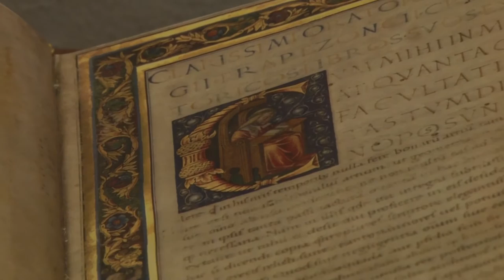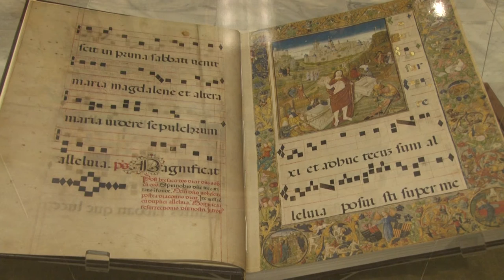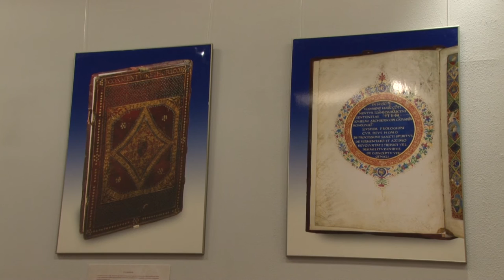A királyi könyvtár, 2015 / The King’s Library, 2015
A királyi könyvtár – 35 corvina titkai hasonmások, képek, szövegek és filmek tükrében, 2015

Kiállításunkon a 35 corvina hiteles másolatai és a kódexekből származó pompás fotóanyag alapján a látogató képet alkothat a teljes egykori Corvina Könyvtárról, a részletes kísérőszövegek pedig feltárják előtte a Corvina történetét, nyitott kérdéseit, és bevezetik az egyes kódexek gazdag, titkokat rejtő világába.

Helyszín: Országos Széchényi Könyvtár, 1014 Budapest, Budavári Palota F épület, V. emeleti Ereklyetér
Időpont: Látogatható 2015. június 6-tól szeptember 27-ig, keddtől vasárnapig 10–18 óra között.
A belépés ingyenes!

Hunyadi Mátyás magyar király (1458–1490) könyvtára – korabeli nevén Bibliotheca Corvina vagy Bibliotheca Augusta – az első reneszánsz fejedelmi bibliotéka volt Európának az Alpoktól északra elterülő részén. Gazdagságával, szépségével az uralkodó hatalmát, uralmának legitimitását reprezentálta.

A körülbelül 2000 kötetet számláló gyűjtemény elsősorban humanista érdeklődést tükrözött, antik szerzők, egyházatyák és kortárs szerzők műveit foglalta magába, az akkoriban értékesnek tartott irodalom és tudás teljességét kívánta felmutatni.

A kódexeket részben Itáliából (elsősorban Firenzéből) vásárolták, részben pedig a budai műhelyben állították elő. De bekerültek a királyi könyvtárba korábbi tudományszerető magyarok egykori kötetei is.
A királyi palota reprezentatív részén, a kápolna mellett és a trónterem közelében díszes könyvtárteremben őrizték a pompás állományt, amelynek elemeit egyedi, egyenesen a budai királyi könyvtár számára kifejlesztett, aranyozott bőrkötéssel vagy színes bársonykötéssel vonták be, a kódexek címlapjára Mátyás címerét festették.

A királyi könyvtár a török hódítással, 1526-ban és 1541-ben, Buda bevételekor pusztult el végleg, egy részét a törökök Isztambulba vitték. Azok a kötetek élték túl az évszázadokat, amelyek még a hódítás előtt, idejekorán Nyugat-Európába kerültek. Ennek köszönhetően ma körülbelül 216 hiteles corvinát ismerünk, ebből Magyarországon 53 kötet található, a Nemzeti Könyvtárban pedig 35-öt őrzünk.

A kiállítás megrendezését a Corvina Alapítvány támogatta. Az Alapítvány 1990-ben alakult az Országos Széchényi Könyvtár könyvtári programjainak anyagi támogatására. Adományaikat szívesen fogadjuk a K & H Bank Zrt. 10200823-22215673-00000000 számlaszámán!

The King’s Library – Secrets of 35 corvinas in the light of facsimiles, images and films, 2015

Visitors to the exhibition can develop an appreciation for the splendor and secrets of the original Royal Library through high-quality facsimiles of the 35 corvinas, and photographs of the codices. Detailed captions will explore the history and the open questions of the Corvina Library; they will also lead visitors into the rich and mysterious world of these codices.

Venue: National Széchényi Library, H-1014 Budapest, Wing “F” of Buda Royal Palace, National Relic exhibition space on Floor 5
Date: The exhibition will be open from June 6, 2015 until September 27, 2015, Tuesday to Sunday, from 10 a.m. until 6 p.m.

The library of Hungarian King Matthias Hunyadi (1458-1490), known in its time as the Bibliotheca Corvina or Bibliotheca Augusta, was the first royal Renaissance-era library in Europe north of the Alps. The legendary richness and beauty of the library represented both the king’s power and the legitimacy of his reign. Contained within the Bibliotheca Corvina were 2,000 volumes that represented the whole of knowledge and literature considered valuable at the time, from the perspective of a humanist. Included were works of classic authors, Church Fathers, and contemporary writers.  Its codices had been acquired from Italy, mainly from Florence, or made in Buda. Volumes once belonging to Hungarian science lovers also made their way to the Royal Library. This splendid collection was kept in a richly decorated library in the royal palace, near the chapel and throne-room. In line with their royal setting, volumes were bound in gilded leather or colored velvet, with King Matthias’s coat-of-arms painted on the covers of codices.
The Royal Library was destroyed during the Ottoman conquests of 1526 and 1541.  During the occupation of Buda in 1541, part of the collection had been taken to Istanbul. Only those volumes have survived which had been taken to Western Europe before the conquests. There are currently 216 authentic corvinas known to exist, 53 of which can be found in Hungary. Thirty-five corvinas are kept in National Széchényi Library.

The exhibition was set up with the support of the Corvina Foundation. The Foundation was established in 1990, in order to provide financial support for the library programs organized by National Széchényi Library. Please, consider a donation; your kind donations are expected to be transferred to the following bank account number: K&H Bank, 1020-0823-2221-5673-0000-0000.